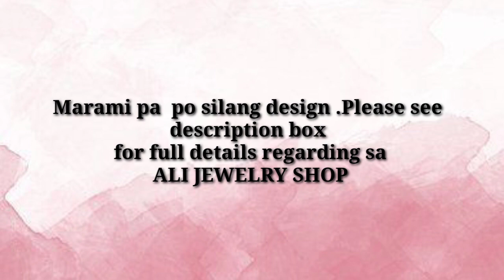LEGIT ONLINE GOLD SELLER +LEGIT AT MURANG ONLINE GOLD SHOP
NAMES OF THE SHOPS:

-ALI JEWELRY SAUDI GOLD
-1530 CLARO M. RECTO  AVE. SANTA CRUZ MANILA

GOLD JEWELRY
GOLD RINGS
GOLD BRACELET